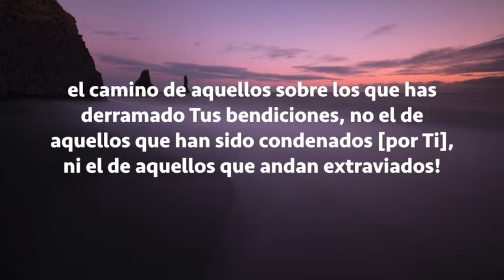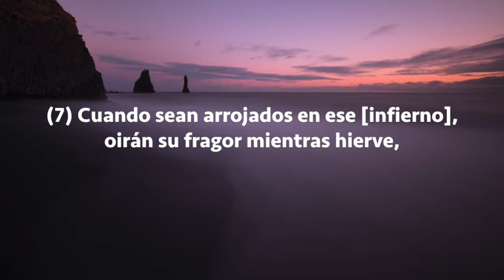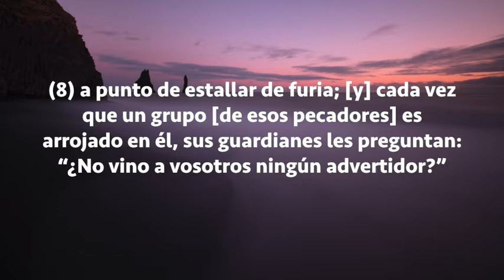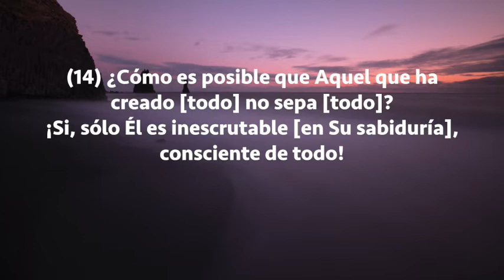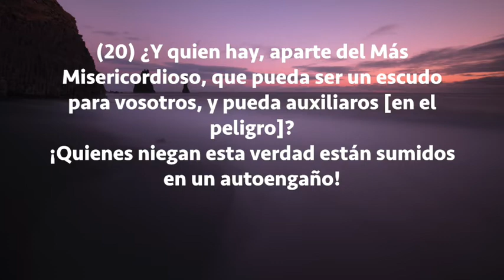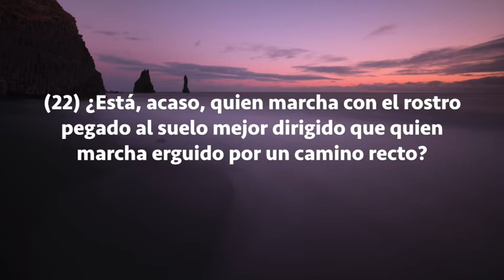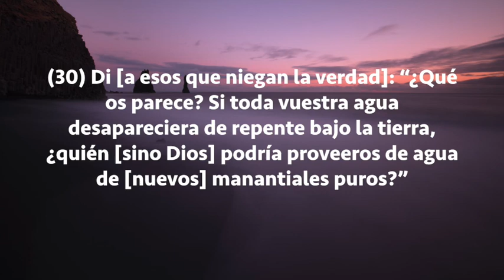Sura Al-Mulk, Subtítulos Español, Raad Al Kurdi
Al-Mulk (La Soberanía)